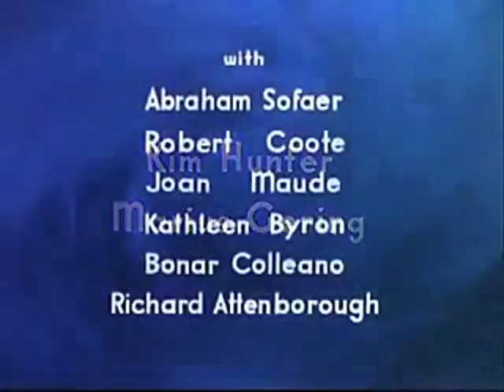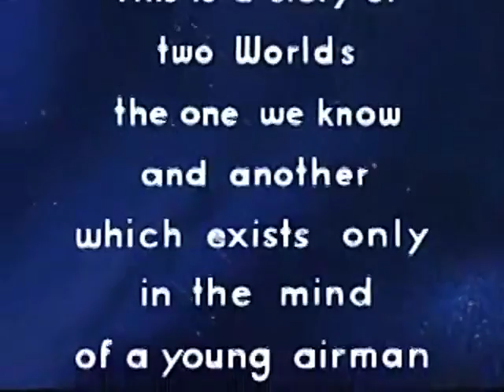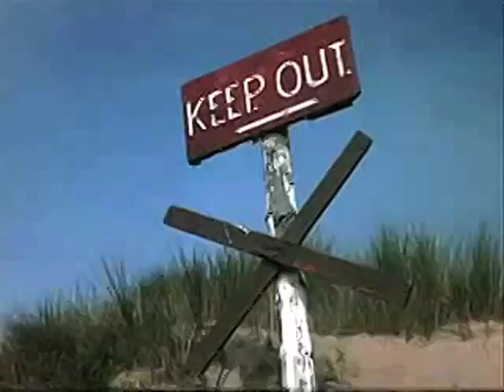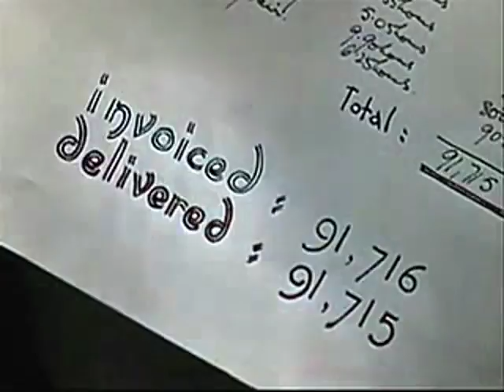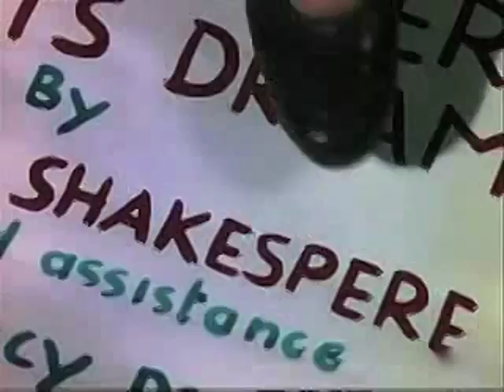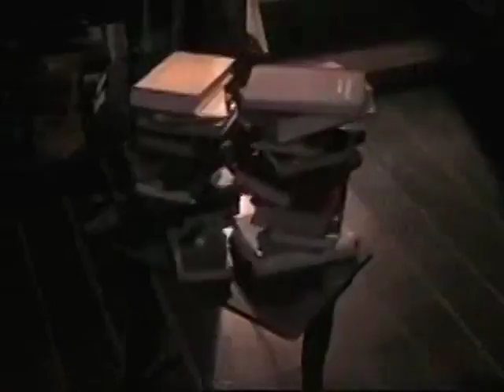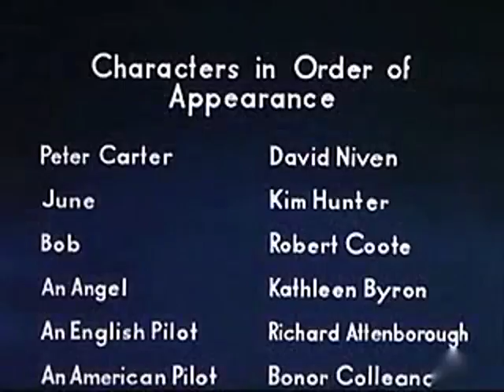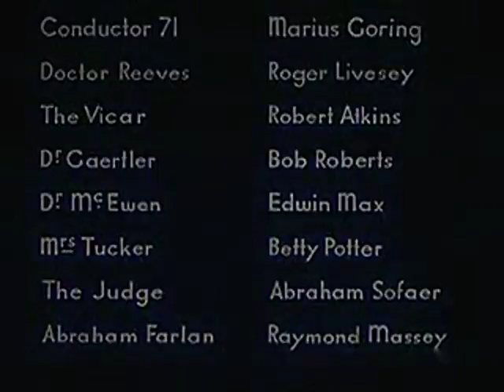A Matter of Life and Death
Description: Re-edited versions of films already existing in the archives. A Matter of Life and Death : Brightness and contrast adjusted - Soundtrack set to a decent level - watermark garbage removed - Image sharpened. 320 X 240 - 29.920fps Compressed with X-Vid.